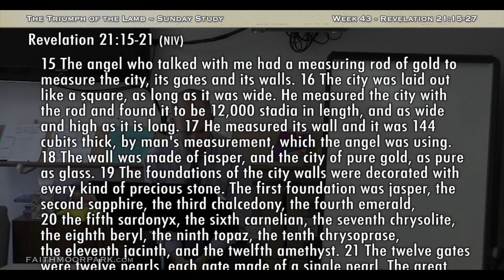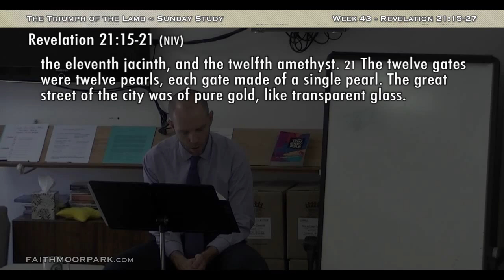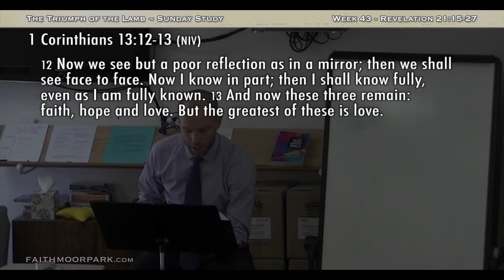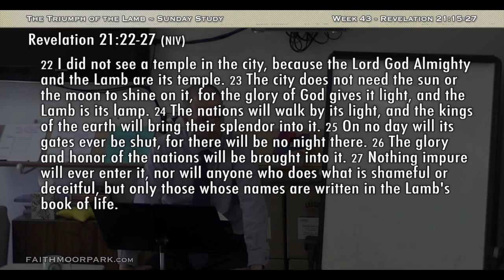Revelation 21:15-27 ~ The New Jerusalem [Sun 43]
9/20/2015
Week 43 - Sunday
The New Jerusalem (Part 2)
Revelation 21:15-27

Previous Sunday Morning Bible Study:
9/13/2015
The New Heaven and the New Earth (Part 2)

Sunday Sermon:
9/20/2015
Grace to the Humble